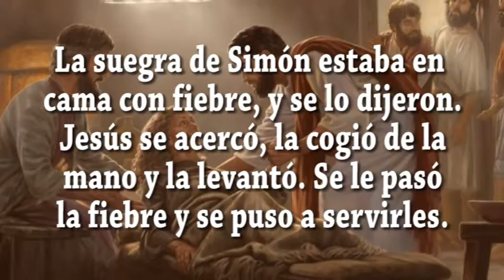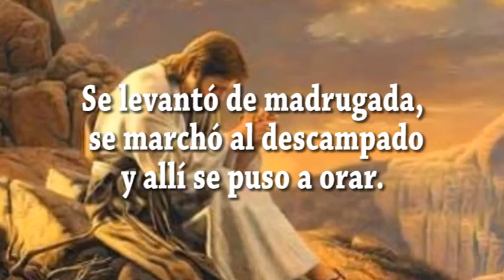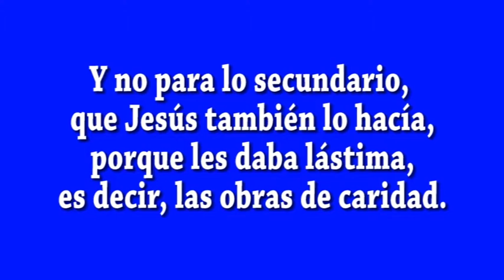JAVIER A. RICHARD - EVANGELIO DIA 10-1-18